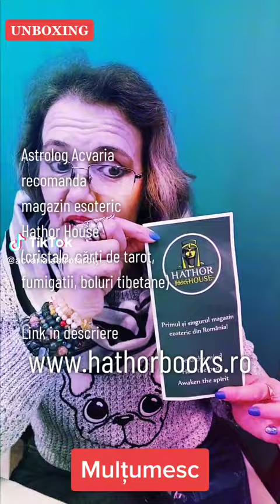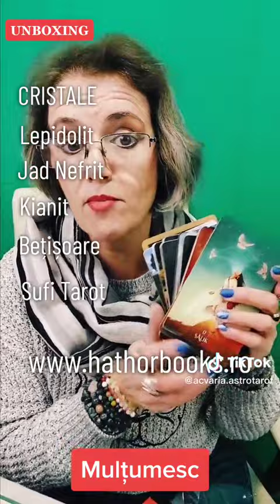☯ ACVARIA RECOMANDA HATHOR HOUSE 🔮Pentru amatorii de produse esoterice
Acvaria recomanda magazinul esoteric HATHOR HOUSE (online sau fizic in Bucuresti)
Aici gasesti zeci de variante de seturi de tarot sau carti oracol
Lumanari, betisoare si alte produse pentru purificare prin fumigatie
Cristale naturale superbe (inclusiv Selenit sau Shungit ). Boluri tibetane. Produse Feng Shui pentru noroc, protectie, activare